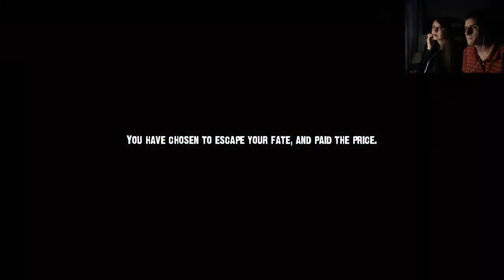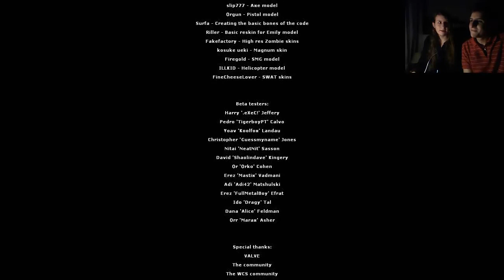Nightmare House II (Parte 4) [Final] - Se revelan todos los secretos